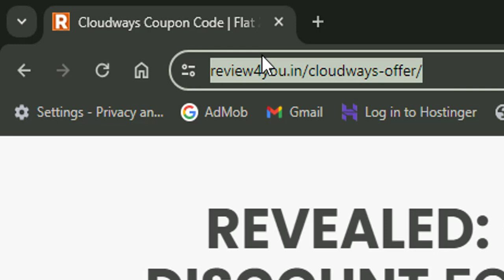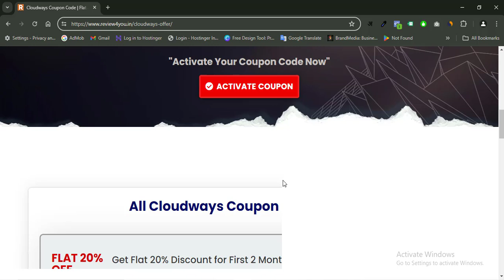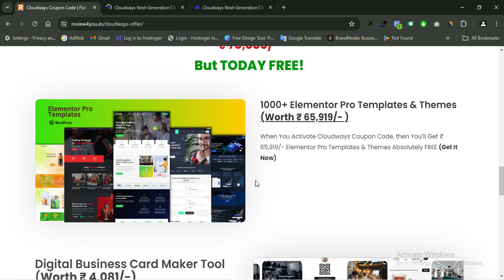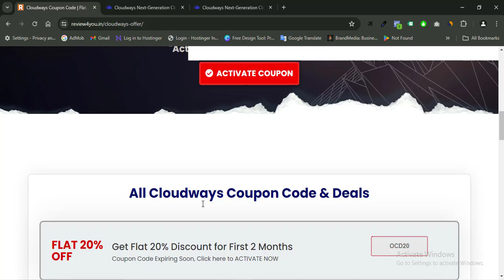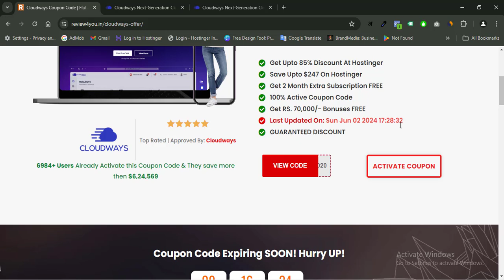Cloudways Coupon Code | Best Cloudways promo code 2024 (100% Working)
🔥S-H-A-R-E, S-U-B-S-C-R-I-B-E 🔔, L-I-K-E 👍 , AND  S-U-P-P-O-R-T  T-H-I-S  CHANNEL!

(About: INR Creation is a YouTube Channel, where you will find Digital Tips, Technical Tips & Tricks in Hindi, New Video is Posted Everyday)